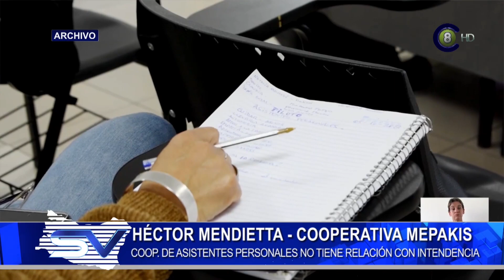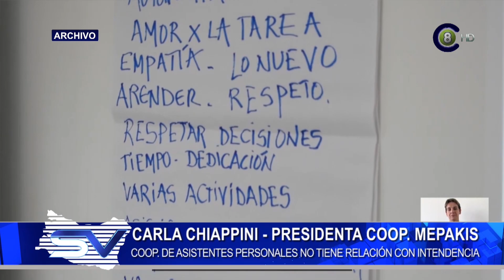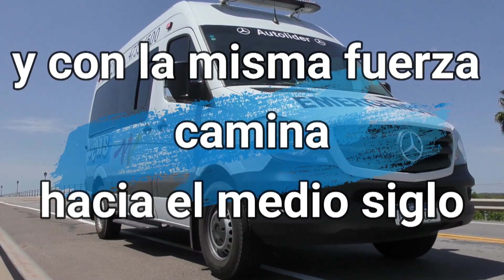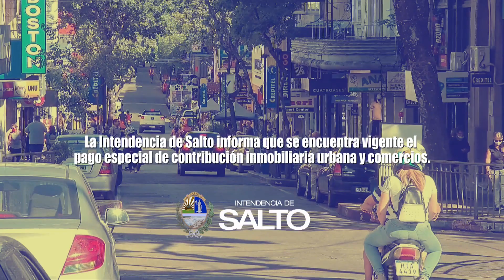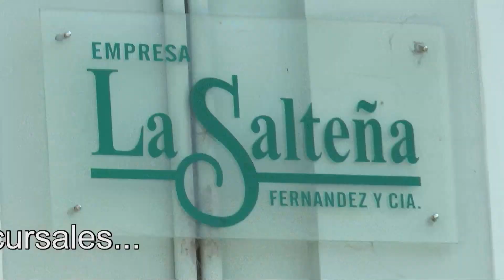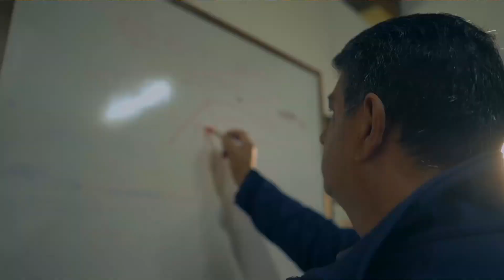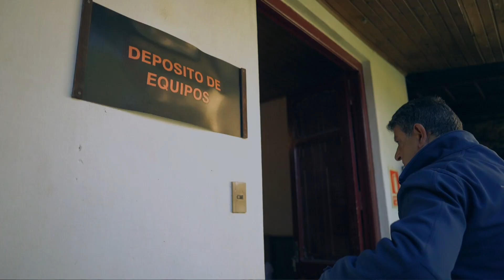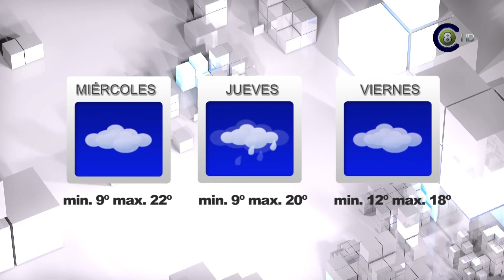Salto Vision 01-11-23 Edición Central